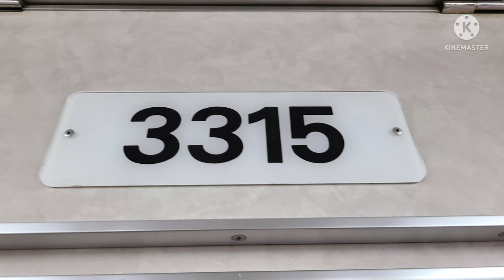【三菱GTO-VVVF走行音】横浜市営地下鉄ブルーライン 3000A形 3311編成 3315号 上大岡駅～吉野町駅